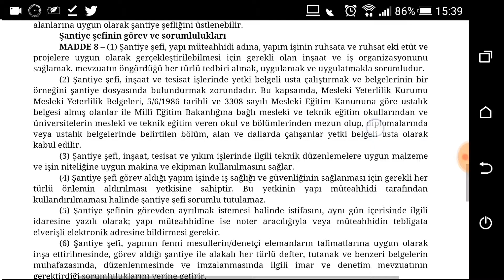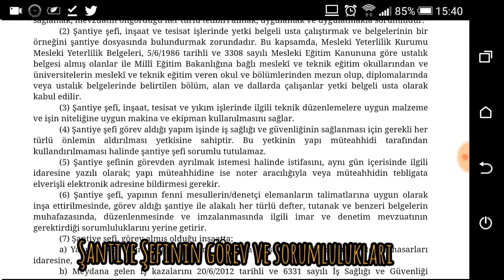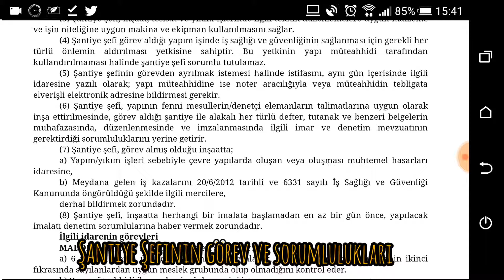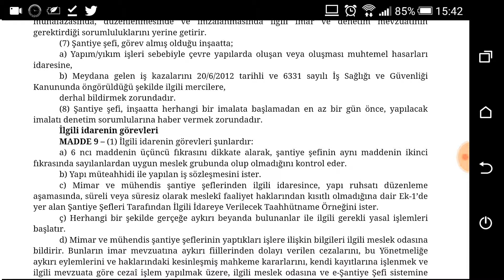Şantiye şefinin görev ve sorumlulukları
2 Mart 2019 tarihinde şantiye şefleri hakkında yönetmelikte şantiye şefinin görev ve sorumluluklarını cevaplandırıyoruz